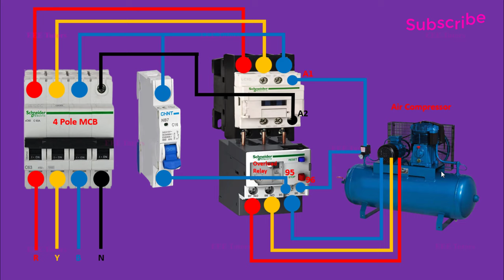Air Compressor Automatically ON OFF Connection Diagram | Electrical Technician Dost | Learn EEE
air compressor connection
compressor auto cut connection
single phase air compressor
air compressor wiring diagram 3 phase
compressor starter connection single phase
compressor auto on off
3 phase air compressor wiring diagram
3 phase air compressor pressure switch wiring diagram
Single phase air compressor wiring diagram
Auto Cut Off Switch for Air compressor
3 phase air compressor motor starter wiring diagram
How to wire a 3 phase air compressor pressure switch
Pressure switch wiring diagram air compressor
Air compressor pressure switch diagram